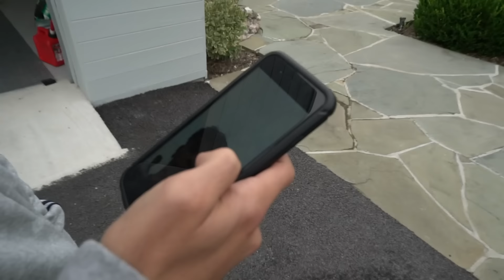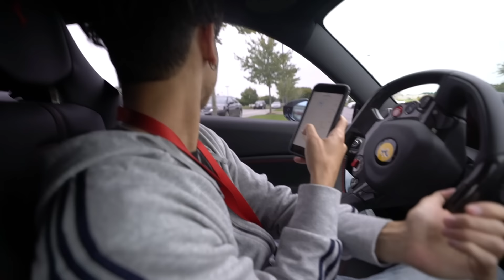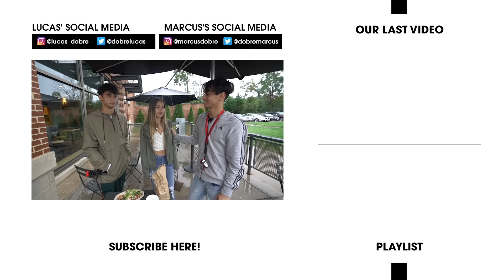MY EX GIRLFRIEND IS DATING MY TWIN BROTHER?!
WELL THIS WAS SO AWKWARD...